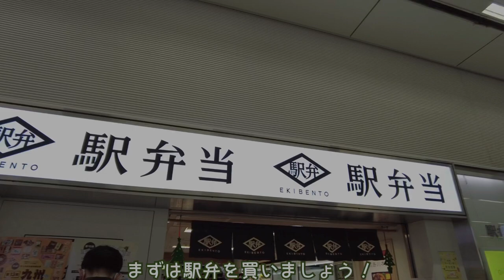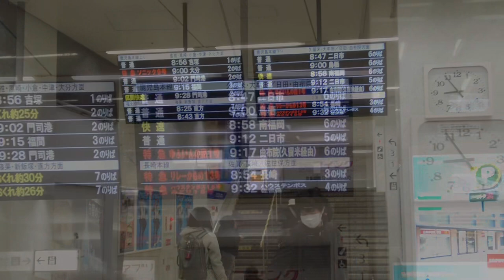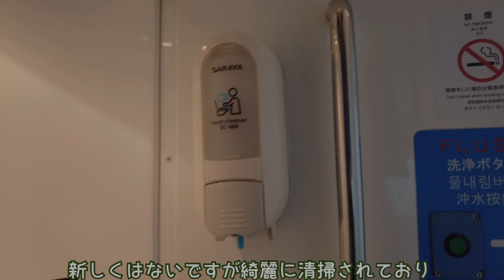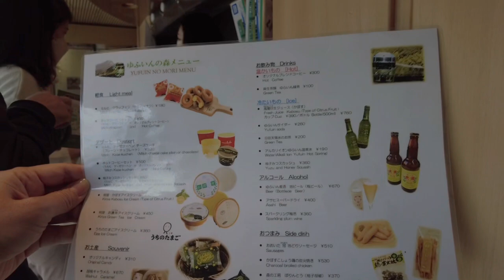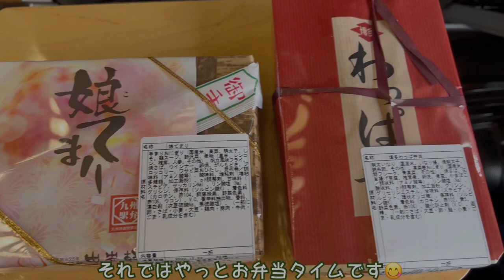【Sightseeing Train】$30 per adult/Snowy scenery seen from a car window during a heavy snow warning.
This video shows the Yufuin-no Mori issue.
This time we took the Yufuin-no Mori train from Fukuoka to Yufuin to visit a hot spring!
On this day, there was a heavy snow warning, which is rare in Kyushu.
Please enjoy the deepening snow ⛄🎵.

Price: 8,160 yen ($59.64) for two adults

🚋You can purchase a box lunch to eat on the train if you apply at least 3 days prior to boarding.

🚋If you want to reserve the front seats, you may be able to purchase them if you make a reservation on the day tickets go on sale.
　If you have the last seat, you can rotate your seat to see the view!

🚋If you are going from Hakata to Yufuin, we recommend you to sit on the right side.

This channel aims to provide you with a simulated experience of traveling in Japan,
Our goal is to let you experience a simulated trip to Japan, learn about the good things about Japan, and feel the country.
We will take you on a train, ferry, and Shinkansen to visit the places we recommend.
We will also introduce you to Japan's unique culture, such as Japan's traditional hot spring resorts and the newest capsule hotels.
ABOUT ME●
We are a couple in our 40s 🍷 who love to drink and 😻love cats!
Our 3 cats also appear from time to time😻✨.

👑Popular sightseeing trains in Japan (meals included)👑
★TOHOKU EMOTION 東北エモーション（JR東日本）
    /TOHOKU EMOTION Tohoku Emotion (JR East)
★SL銀河（JR東日本）
    /SL Ginga (JR East)
★52席の至福
   /52 seats of bliss
★THE ROYAL EXPRESS
★フルーティアふくしま
　/Flutia Fukushima
★越乃Shu＊Kura（こしのしゅくら）
　/Koshino Shu*Kura
★えちごトキめきリゾート雪月花
　/Echigo Tokimeki Resort Setsugekka
★富士山ビュー特急
　/Fuji View Express
★のと里山里海号
　/NotosatoyamasatoumiGou
★観光特急しまかぜ
　/Sightseeing Express Shimakaze
★四国まんなか千年ものがたり
　/Shikoku-mannanka-sennen monogatari
　(The Thousand Year Story of Shikoku)
★36ぷらす3
　/36 pl. 3
★THE RAIL KITCHEN CHIKUGO

◇Related Videos / Japan Travel Video◇
～ Respected Creators ～

Cheapest Private Room on Japan's Overnight Sleeper Train 😴 12 Hour Trip from Tokyo 寝台特急サンライズ出雲 vlog

Subtitles are automatic translations and may contain errors.
Prices are subject to change depending on the time of year and conditions.

Don't miss our next video!
We love everyone who watches our videos 😸!